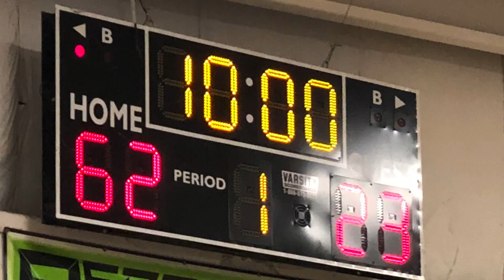The Highlights (Extended Version)